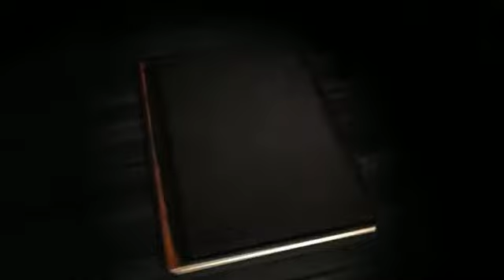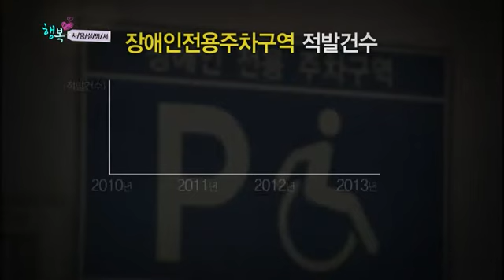대한민국 행복 발전소 - Happy Power Plant Korea EP43 # 007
불법 인터넷 도박 시장 규모 약 24조 7천억 원! 인터넷과 스마트폰을 이용해 손쉽게 접속이 가능한데다 성인인증 절차가 없어 청소년들까지 무분별하게 도박에 빠져들고 있는데... 한번 빠져들면 좀처럼 헤어나기 어려운 도박중독의 실태를 실제 사례자를 통해 생생하게 들어봤다. 유명 연예인들까지 빠져들 정도로 최근 폭발적인 증가세를 보이고 있는 불법 인터넷 스포츠도박의 운영원리를 방송 최초로 생중계를 통해 낱낱이 파헤쳐 봤다. 도데체 왜 사람들이 도박에 현혹 될까?